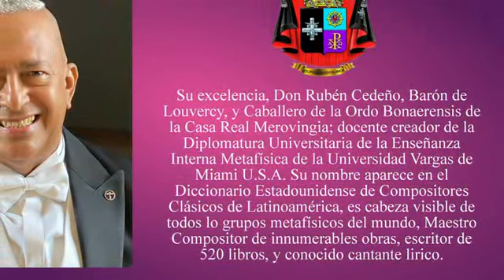"Yo Soy Perfecto". Himno de la Metafísica. Letra, música y voz: Don Rubén Cedeño, Barón de Louvercy.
YO SOY Perfecto. Himno de la Metafísica, aprobado por Conny Méndez en 1970.